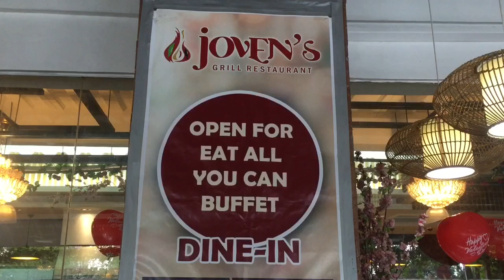HAPPY VALENTINES DAY! | FAMILY LUNCH DATE | Wanna be RONABIE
Hi everyone...

Sharing you all our Valentine’s Day lunch at Joven’s Grill Restaurant. It is a buffet located here in Parkmall (Cebu).

Thank you for clicking guys, i hope you will enjoy watching the video.